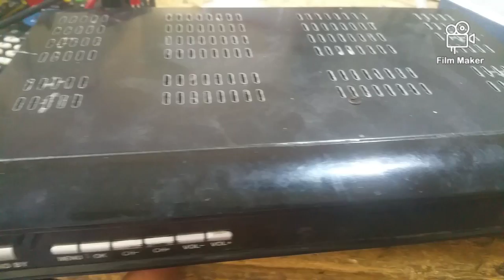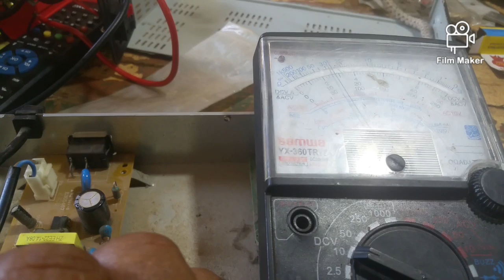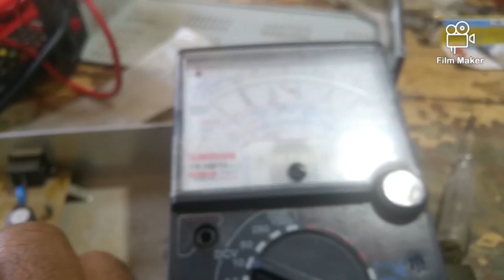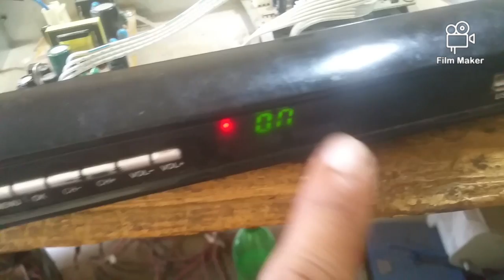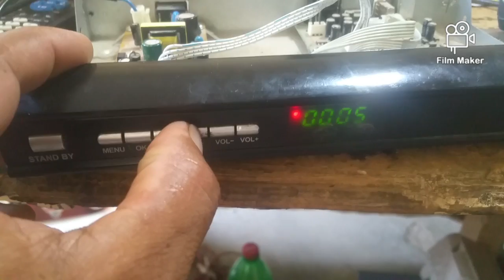No Signal Receiver Reappear HD Receiver